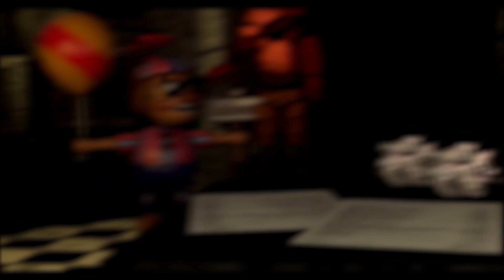Five Nights at Freddy's Dare 51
Welcome to Ignited Animations, the number one five nights at freddy's (FNAF) community channel! We feature animations with your favorite fnaf animatronics made in source filmmaker (SFM). Those animations often feature Bonnie, Chica, Freddy, Foxy, Lefty & more animatronics.

All of our videos are made with full permissions for all videos featured.

Five Nights at freddy's ultimate custom night is the latest installment of the FNAF franchise and features all of the animatronics, and all sounds from the fnaf series in one place. You could also refer to at as fnaf 7, and in the fnaf 7 game you can find all characters from the first 4 games,  sister location & fnaf 6 / pizzeria simulator.